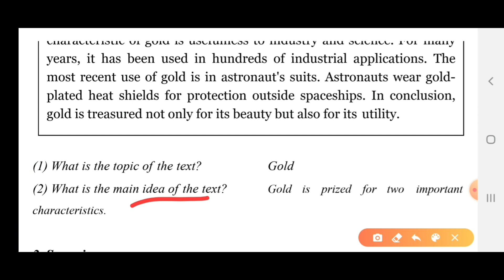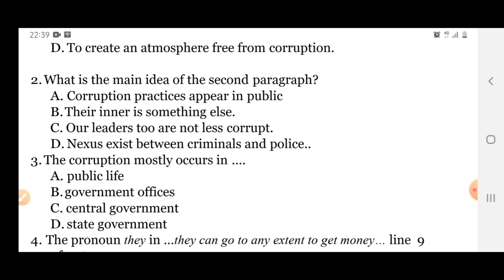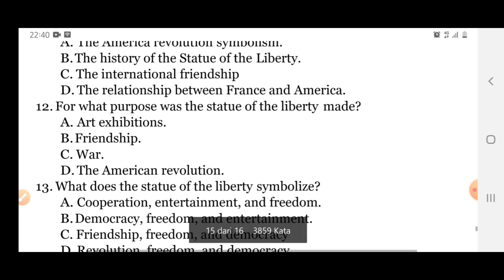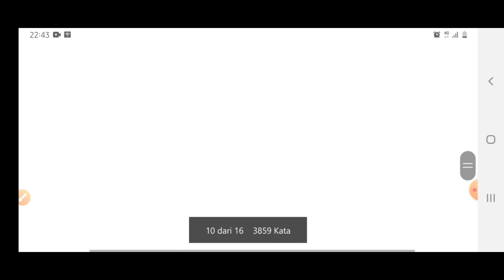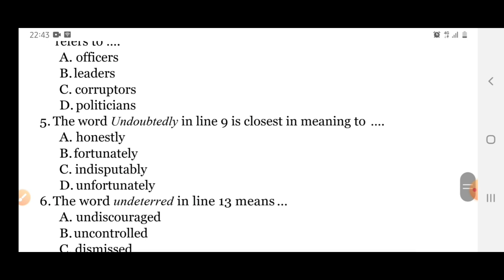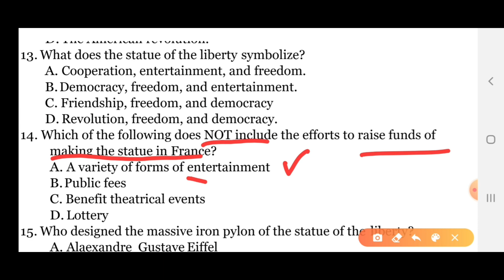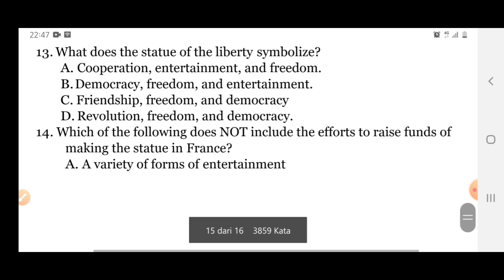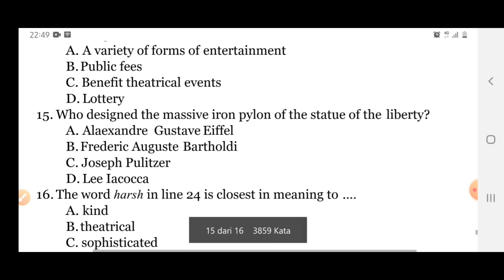Tips trick menjawab soal reading toefl ide pokok dan specific information tanpa buka kamus part 1